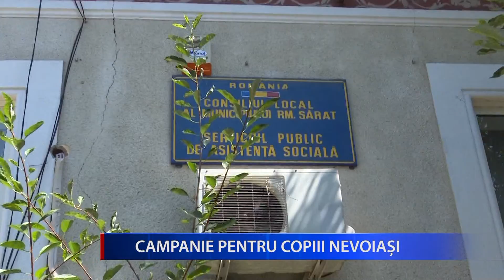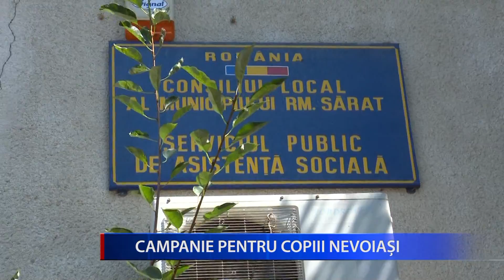CAMPANIE PENTRU COPIII NEVOIAȘI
Direcția de Asistență Socială Râmnicu Sărat lansează prima ediție a campaniei "De 1 Iunie, dăruiește zâmbete!"